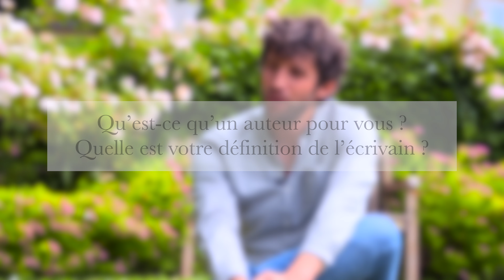OBSLiT Guillaume Poix